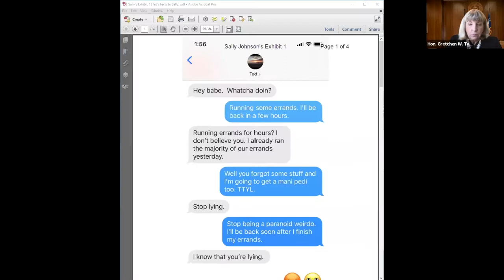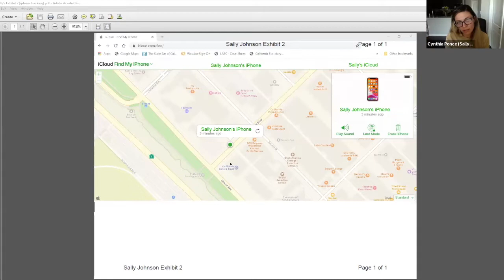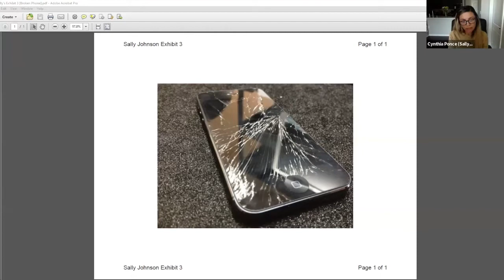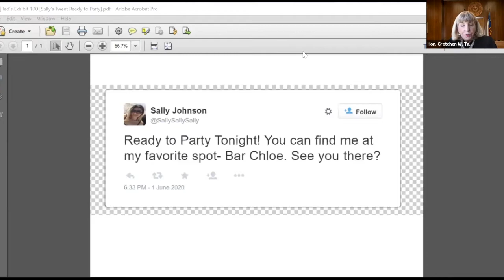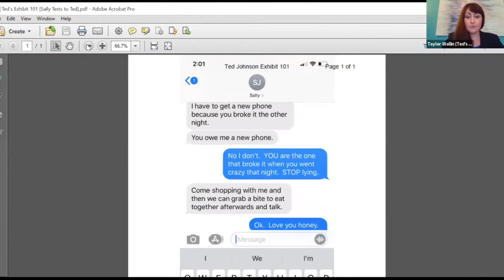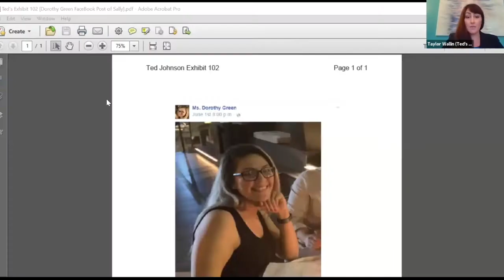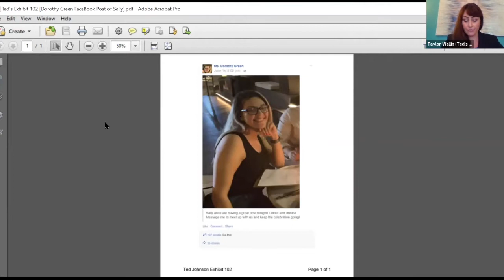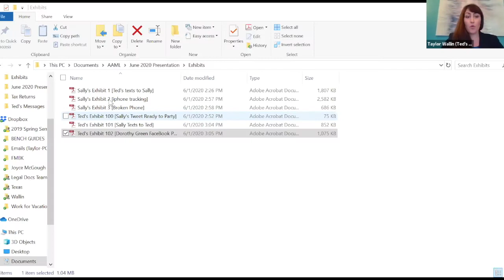FREE MCLE Credit - How to do a Virtual Hearing |AAML Webinar - June 4, 2020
June 4th, 2020, Los Angeles Celebrity Divorce Lawyers Christopher C. Melcher and Steven Yoda (of top family law firm Walzer Melcher, LLP) and Steven Mindel and Taylor Wallin (of Feinberg, Mindel, Brandt and Klein, LLP) American Academy of Matrimonial Lawyers webinar: Virtual Hearings - the New Normal: Facing the Challenges of Video Conferencing. This webinar addressed basic skills for handling a Virtual Family Law Hearing.
Topics:
- Calling and cross-examination of a witness
- Introducing evidence and impeachment evidence
- Protocols of working in a Virtual Environment

W&M presentations and other content should not be construed as legal advice on any specific facts or circumstances. The contents of our publications are intended for general information purposes only. You should not rely on the information in this site in making any decision, taking any action or refraining from taking any action. For more specific, comprehensive and up-to-date information, or for help with particular factual situations, you should seek the opinion of legal counsel licensed in your state. The content on this channel is provided “as is.” This information may not reflect current legal developments and is general in nature. It should not be relied upon or construed as legal advice, and it is not a substitute for obtaining legal advice about a specific question from an attorney licensed in your state.